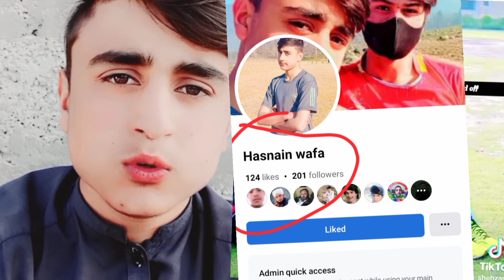😥in what condition is ahmed shehzad|ibrar cricket TV